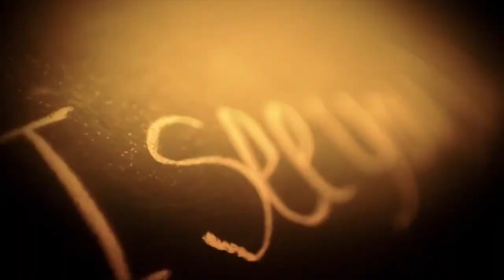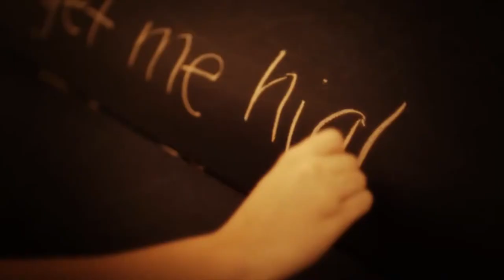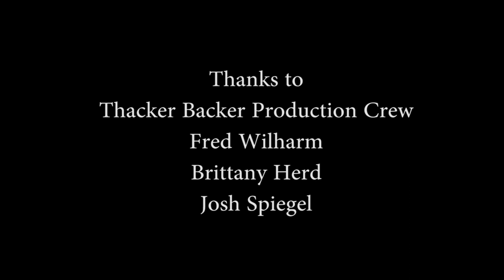Green River Ordinance visits Eldon Thacker at iHeartMedia Nashville in "The Thacker Chronicles"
Green River Ordinance is one of those classic Texas, "grown from the ground up" garage bands that seemed to leap into the major leagues in an incredibly short period of time. One listen to their music pretty much tells you why. What began with a couple of 13 and 14-year-old kids playing dance gigs, has matured into a 5-member band playing major arenas with the likes of Bon Jovi, Train, Zac Brown, and Blake Shelton - not to mention cuts in film and major network & cable television shows. Their latest release, "Chasing Down The Wind" blew right to the top of iTunes and Billboard's Hot 100 (pun sorrynotsorry). GRO consists of Josh Jenkins (vocals, acoustic guitar), Jamey Ice (electric guitar, banjo, mandolin), Joshua Wilkerson, (electric guitar, keys, background vocals), Jeff Ice, (bass, harmonica, background vocals), and Denton Hunker (drums) – with Josh and Denton representin' and sittin’ a spell with Eldon.

Eldon Thacker goes eyeball to eyeball with the hottest artists in Nashville and beyond. Check out other featured artists on "The Thacker Chronicles" and tune in to "The Eldon Thacker Show" broadcasting LIVE from City Winery - Nashville and the legendary studios of WLAC-AM and ALT983 on Nashville's Music Row Sunday nights @ 7-9pC, on iHeartradio.com or, on yuh'ns smartyphones via the iHeartradio app!

Clickety-click on Eldon's webby for more goodness and guest artist information.

Segments of Green River Ordinance's "Flying" music video courtesy of GRO, produced and directed by Sam Ryan Productions. Used with permission.

"The Thacker Chronicles" is produced by Lucky Gopher / Metal Belle Productions for Showcase Entertainment/SCGlobal Media.